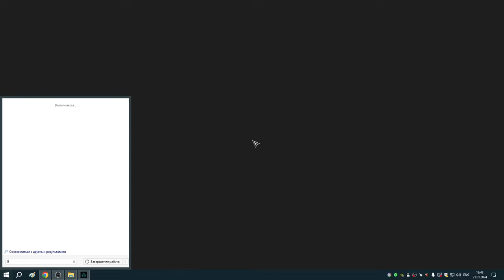122 Заказы Реды и сбор товаров в Дублине